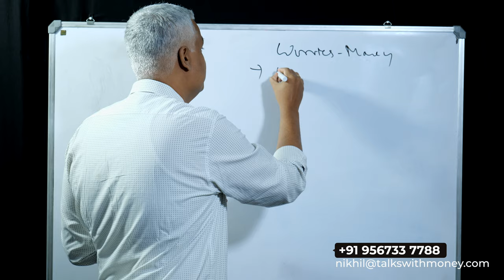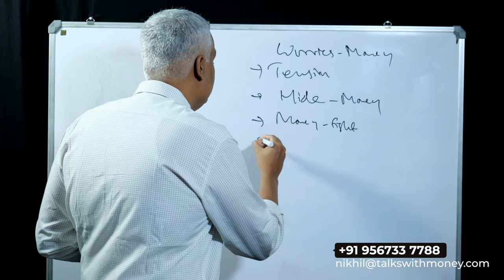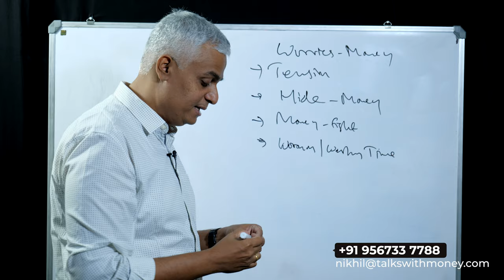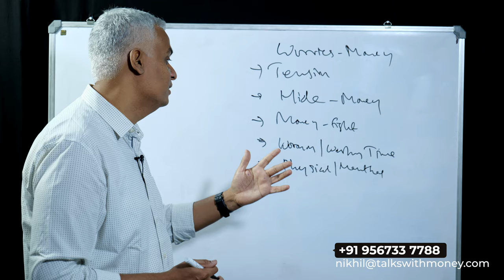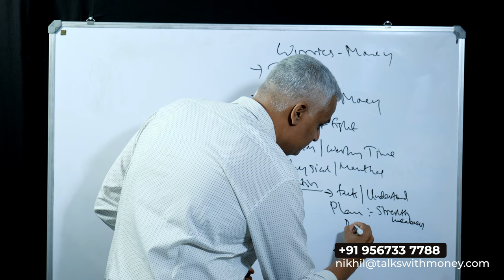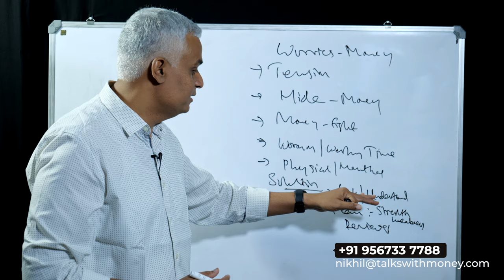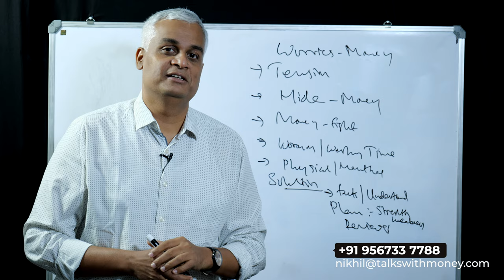പണത്തിന്റെ 5 ആശങ്കകൾ | ഇത് നിങ്ങൾക്ക് ഉണ്ടോ? എങ്ങനെ പരിഹരിക്കാം | 5 Money Worries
In this insightful YouTube video, we delve into five common money worries that many individuals face and provide practical strategies to overcome financial stress. Join us as we explore various aspects of personal finance, including budgeting, debt management, saving for the future, dealing with unexpected expenses, and achieving financial goals.

Our expert host breaks down each money worry, offering valuable tips and techniques to help you regain control of your finances and achieve financial stability. Whether you're struggling with debt, feeling overwhelmed by expenses, or simply want to improve your money management skills, this video is packed with actionable advice to set you on the path to financial success.

By the end of this video, you'll have a deeper understanding of common money concerns and gain the confidence to tackle them head-on. Don't let financial worries hold you back any longer—watch this video now and take the first step toward a more secure and prosperous future.

Empower yourself with the knowledge to overcome your money worries and build a brighter financial future.

Video Support:  @ebadurahmantech